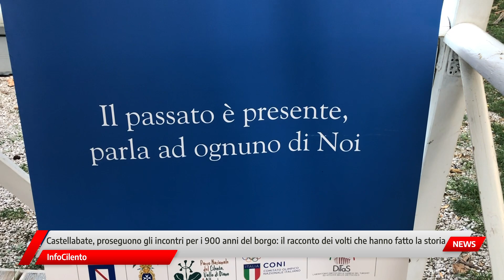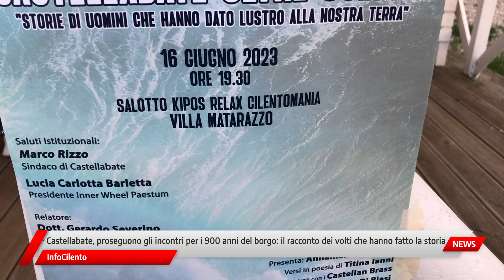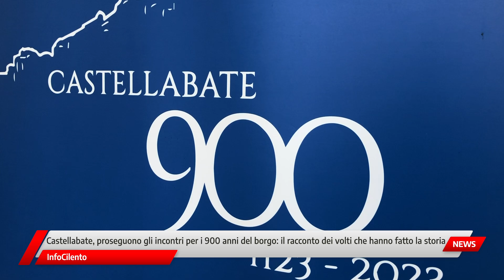Castellabate oltreoceano per riscoprire le figure che hanno dato lustro al territorio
A Castellabate proseguono i festeggiamenti per i 900 anni del Comune